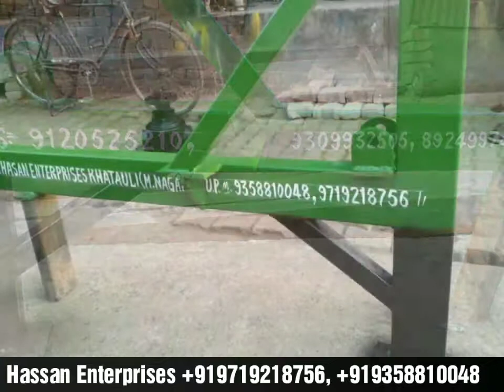Pole Erection Machine with pole hole digger | Hassan Enterprises